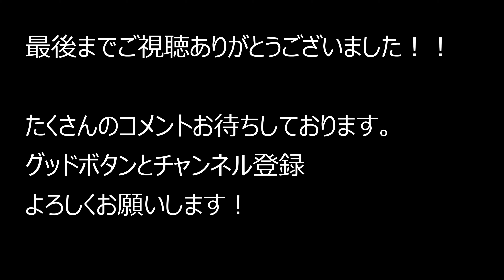大阪府東大阪市布施駅～大衆串カツ酒場～パチンコ123布施店 2021.7.16